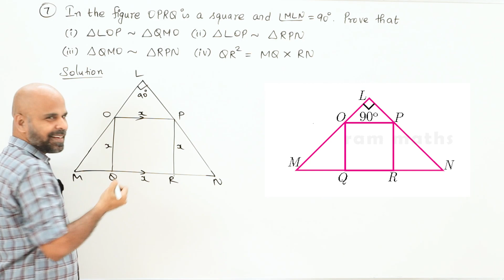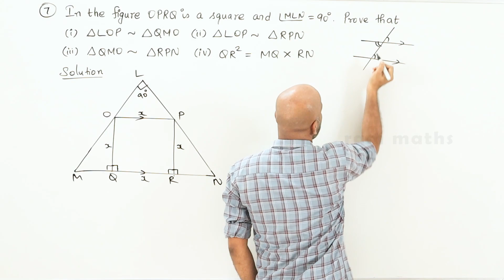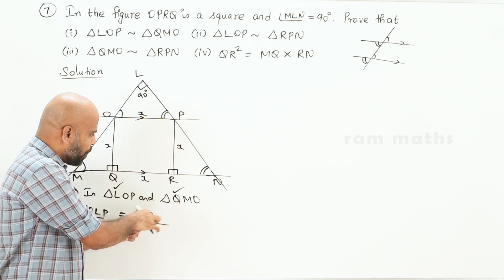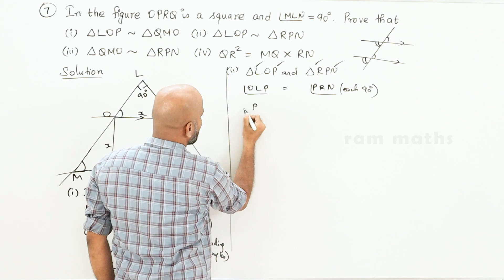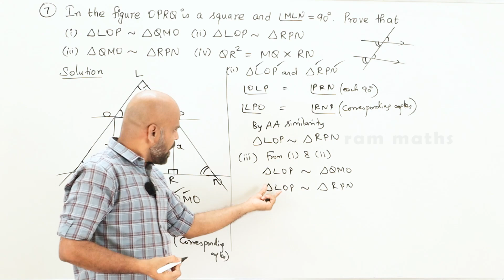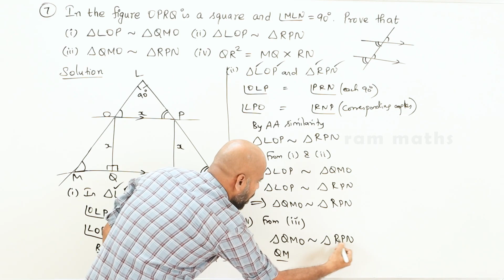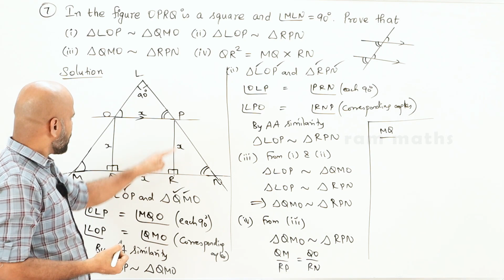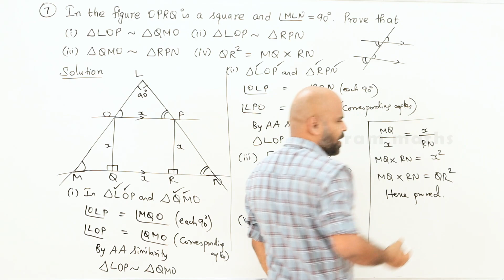10th | EX. 4.1 | Q.No.7 | GEOMETRY | CHAPTER 4 | STATE BOARD | RAM MATHS